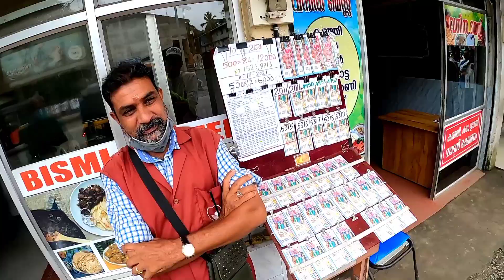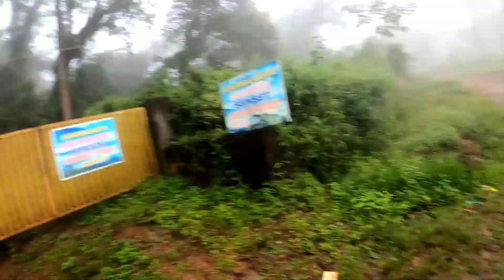Epi#31|കുറുമ്പാലക്കോട്ടെ |Kurumbalakkotta |All Kerala Trip |Explorian Mallu